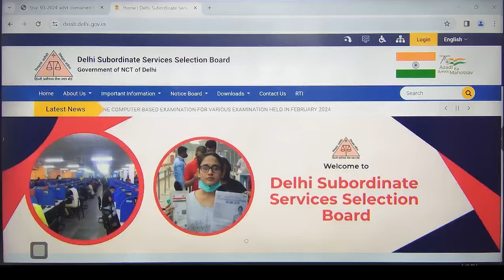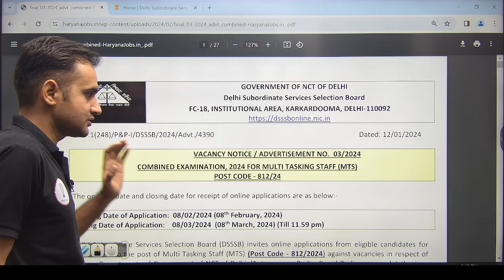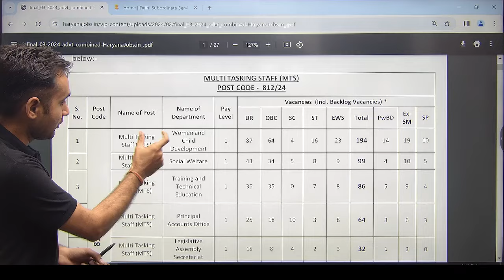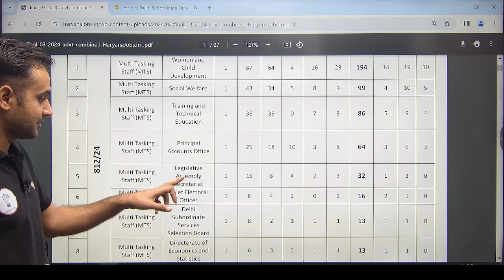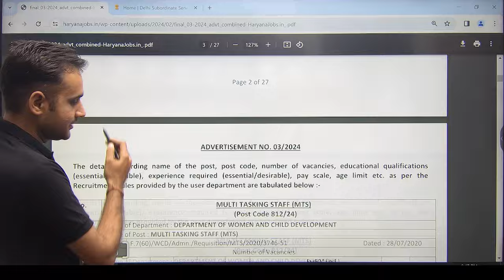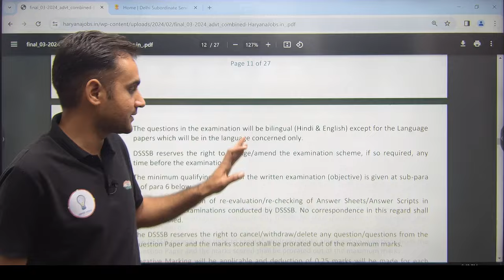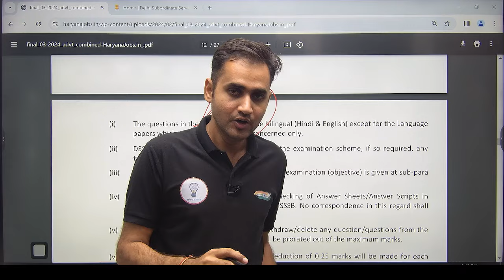DSSSB MTS भर्ती | DSSSB MTS 567 Post, Form, Age, Exam Date, Syllabus | last year Cut off